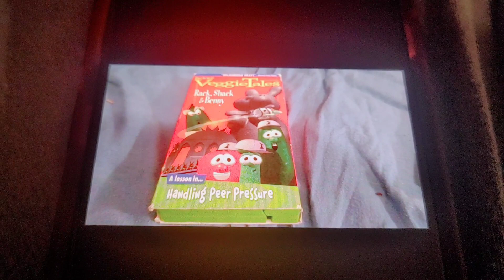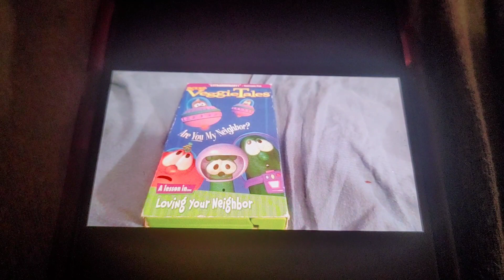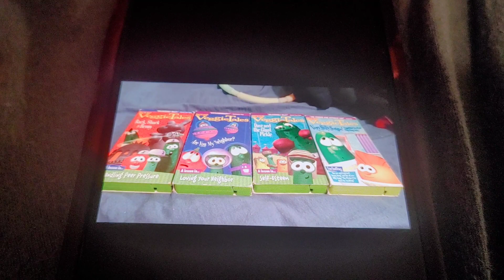Veggietales with a trailer of Larryboy and the Rumor Weed home video promo